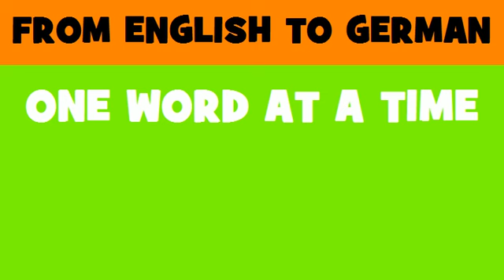DEUTSCH ENGLISCH = Europäische Zahlungsunion